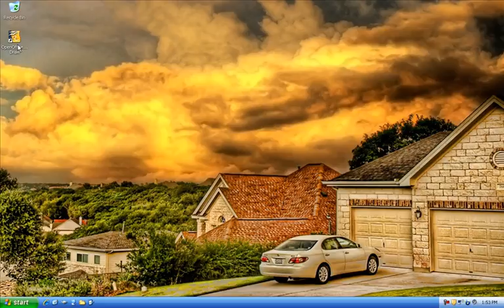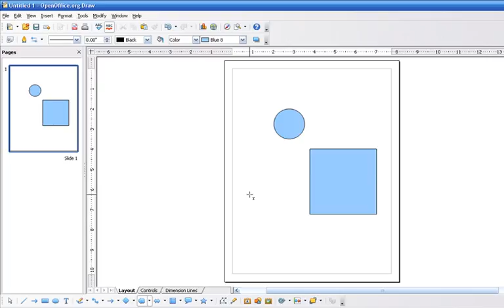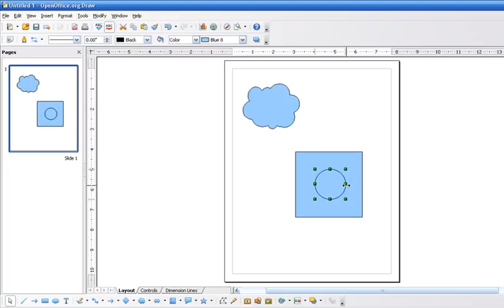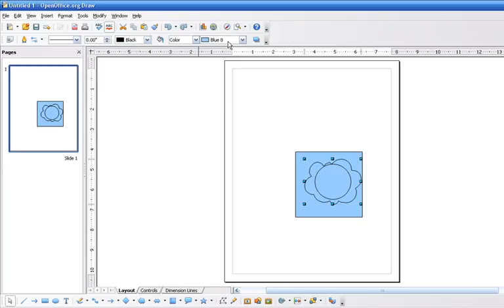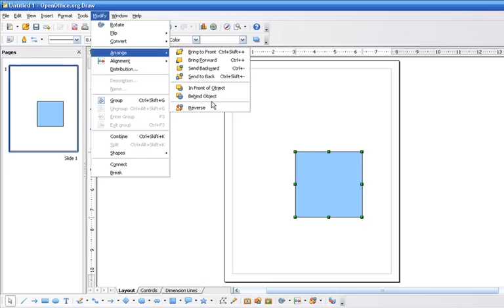آموزش اپن آفیس دراو - Open Office Draw درس 21 - لایه ها (Layers)